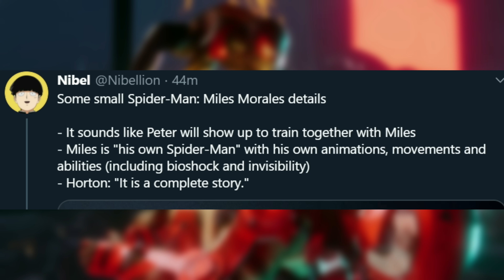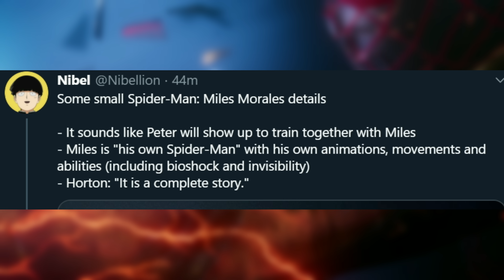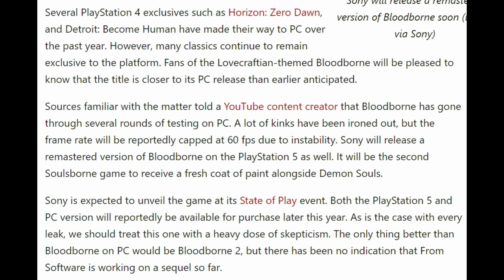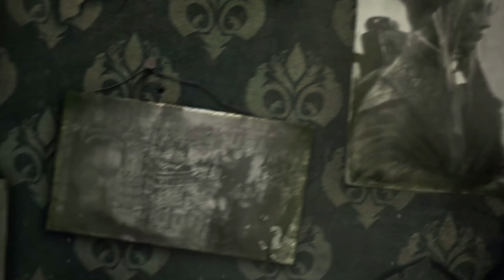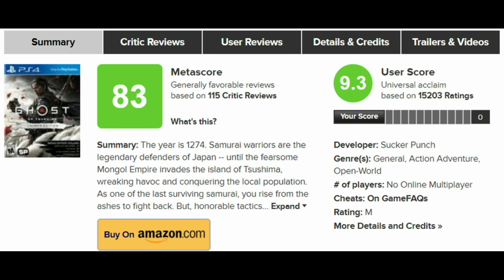New Spider Man PS5 Details, Bloodborne PS5 Remaster At Launch, DualSense Battery & GOT Metacritic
Today we are going over some new info and details about Spider Man PS5 or Spider Man Miles Morales. Insomniac Games released a new screenshot and talked a bit about what to expect from the story and gameplay. We are also covering a new PS5 rumor about Bloodborne once again that claims a Bloodborne PS5 remaster and PC port are releasing around the launch of the PlayStation 5. We will also discuss a recent PS5 dualsense leak that show the controller and reveals the battery is about 50% bigger. Finally we need to talk about Ghost Of Tsushima having the highest rated metacritic user score this generation with over 15K reviews.